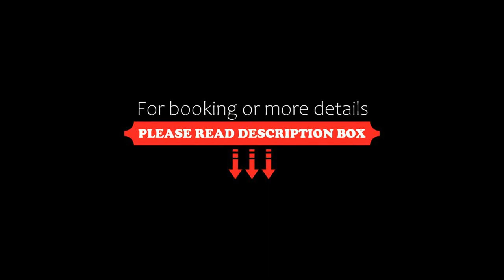The Silos Apartments, Raglan, New Zealand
About Property:
Set on the Raglan wharf, 1 km from the town center - The Silos Apartments offer boutique accommodation in converted cement silos. All apartments have sea views, free private parking and free WiFi.
All apartments come with a microwave, fridge, a kettle, a shower, free toiletries and a wardrobe. All rooms have a flat-screen TV, a private bathroom, and a patio with a garden view.
Activities such as hi...
Property Type: Hotel
Address: 88 Wallis Street, 3225 Raglan, New Zealand
Searching For
1. The Silos Apartments - Raglan - New Zealand
2. The Silos Apartments - Raglan - New Zealand Address
3. The Silos Apartments - Raglan - New Zealand Rooms
4. The Silos Apartments - Raglan - New Zealand Amenities
5. The Silos Apartments - Raglan - New Zealand Offers and Deals
Audio Credit:
Track Title: Reasons To Hope
Artist: Reed Mathis